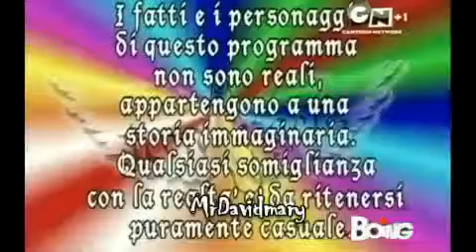teen angels ep 3(1/4)1a serie italia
video di cris morena group rgb e dori media e sony music entertnenaiment